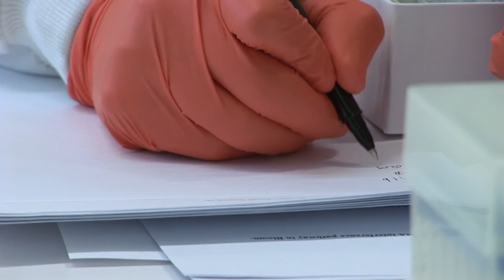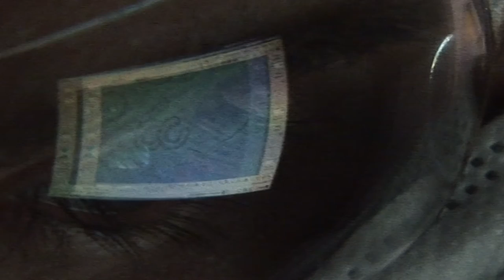Fingerprint by Fiona Sampson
In 2011, award-winning poet Fiona Sampson was commissioned by the Wellcome Genome Campus to write a series of poems about personal genomics. This films documents Fiona's residency on campus where she explored genomics research and its wider issues with campus staff. From her residency Fiona wrote eleven poems exploring personal genomics, healthy, vulnerability and family.